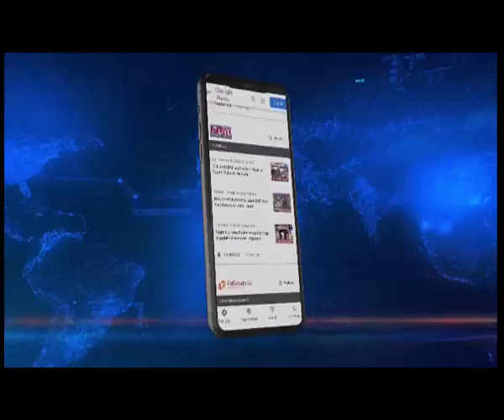Amit Shah to inaugurate new Assam BJP HQ tomorrow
Northeastlive | Preparations are on in full swing for the inauguration of the newly built Assam BJP headquarters in Guwahati's Basistha Chariali locality.

Earlier today, Assam CM Himanta Biswa Sarma reviewed the preparations at the new building which would be inaugurated by Union Home Minister Amit Shah in the presence of BJP national president JP Nadda tomorrow morning.